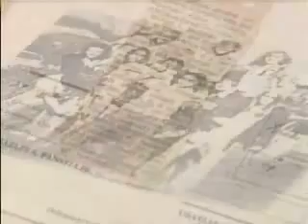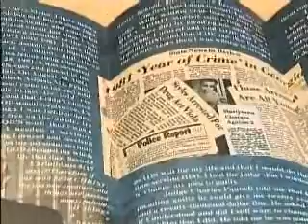Larry Styles From Prison to Prison Ministry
This is a video of our Good Friend Larry Styles giving his testimony on the Local Chattanooga News.  Calvary Stand Print Ministry printed his full color Tri fold.  It was noticed by someone in Chattanooga and they called him for an interview.